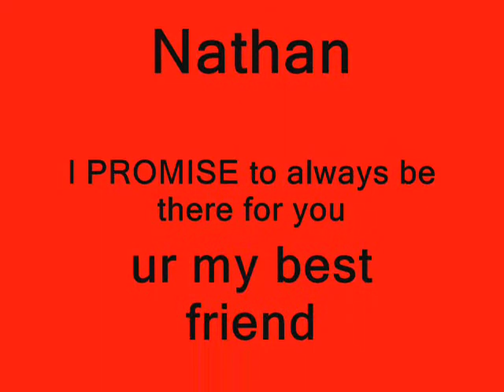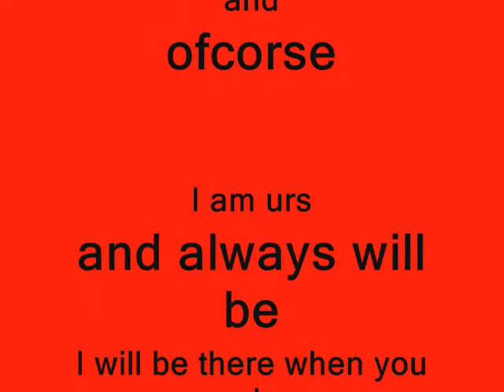JessicaW. & nathanL. bffe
Okay, this is my very first video it took me forever to complete it corectly, what do u think of it???